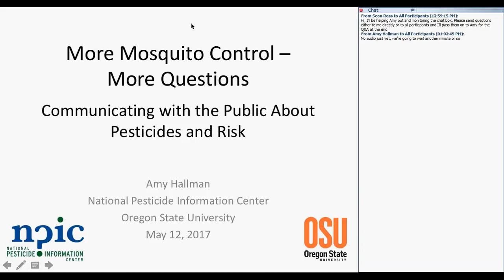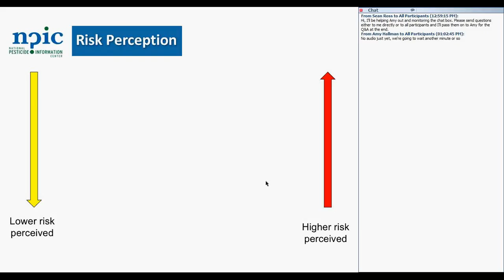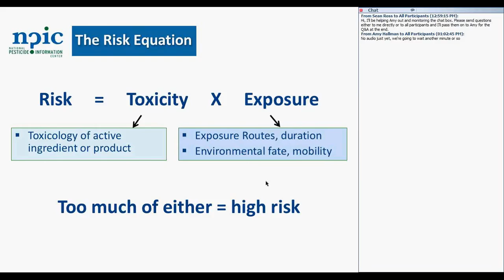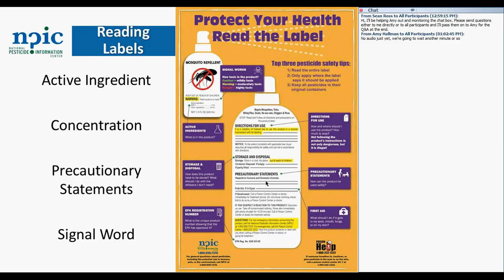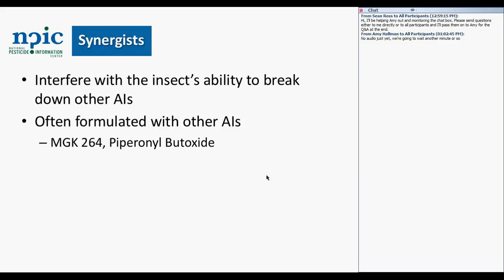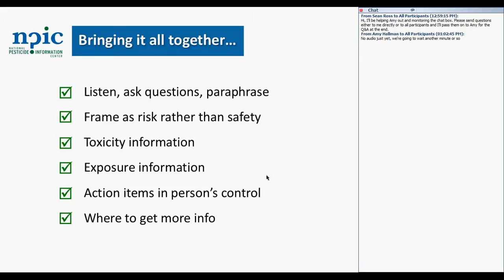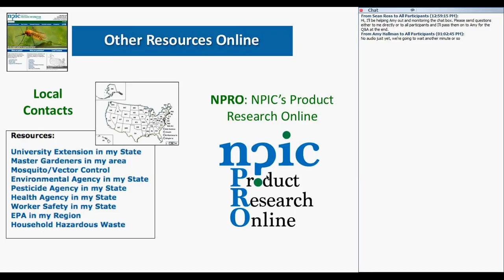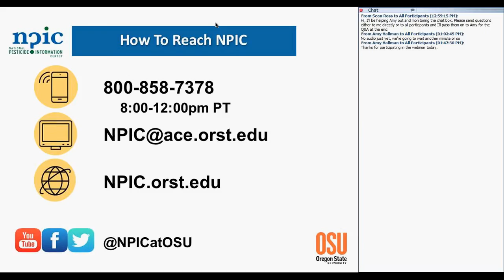More Mosquito Control - More Questions: Communicating with the Public about Pesticides and Risk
Vector control efforts across the country are ramping up in response to the Zika virus and other mosquito-borne illnesses. To prepare audience members for conversations with the public, topics in this webinar include reading pesticide labels, approaches for communicating pesticide risk to the public, an overview of popular pesticide active ingredients used in mosquito control, and NPIC resources available online. The presentation is followed by questions and answers.

Target audience: Health Departments, Vector Control Professionals, EPA, State Agencies, University Extension, and others.

NPIC provides free information via a toll-free number to anyone in the United States, Puerto-Rico, and the Virgin Islands including the general public, medical, veterinary, and other professionals. NPIC operates from 8:00am to 12:00pm PST, Monday through Friday.